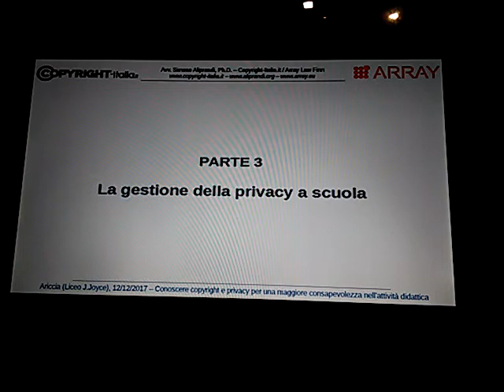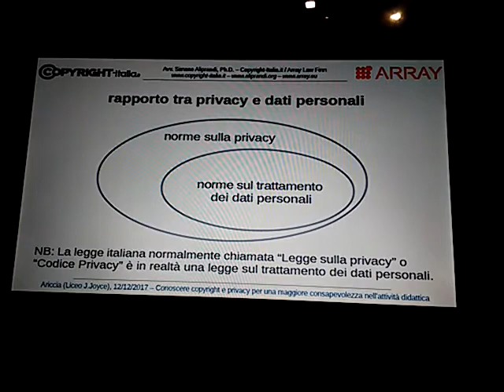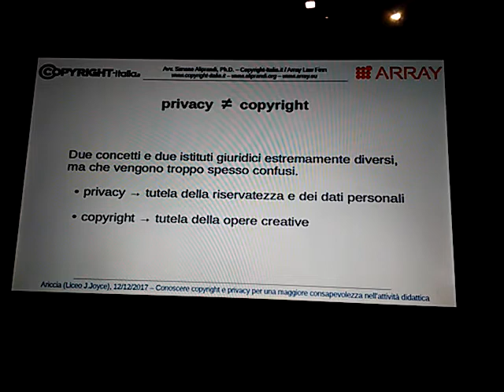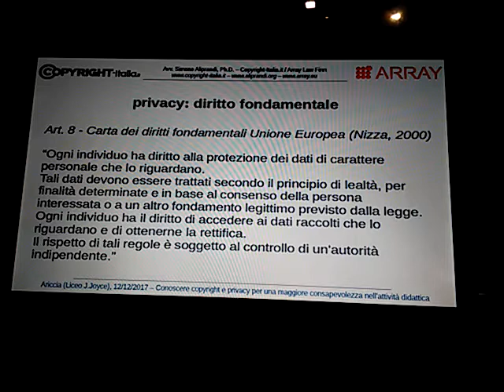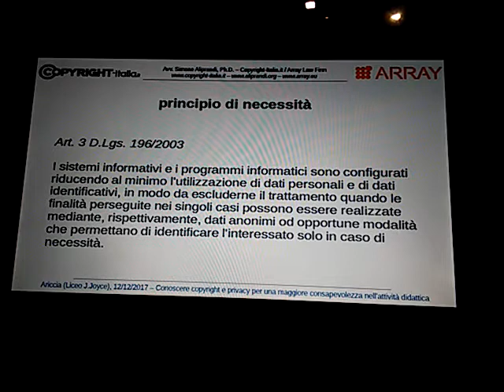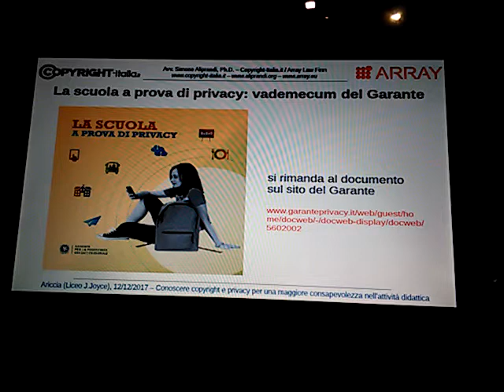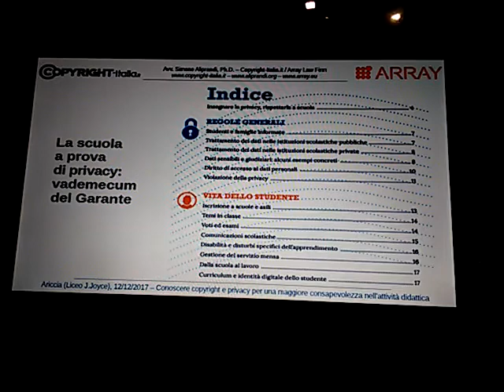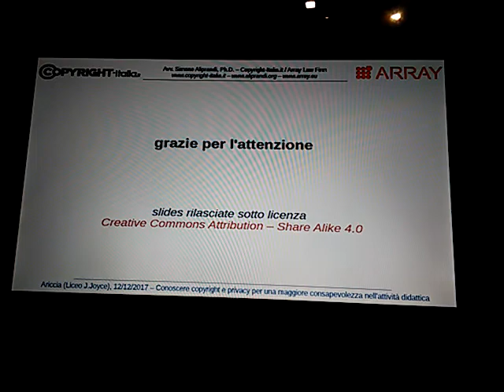La gestione della privacy a scuola (in breve)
Parte 3 del seminario "Conoscere copyright e privacy per una maggior consapevolezza nell'attività didattica" (Ariccia, 12/12/2017)